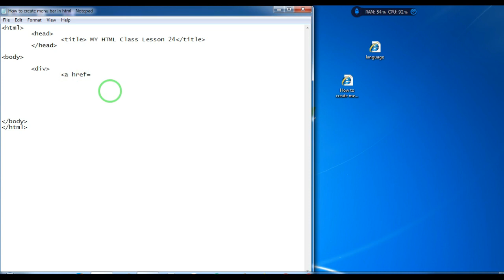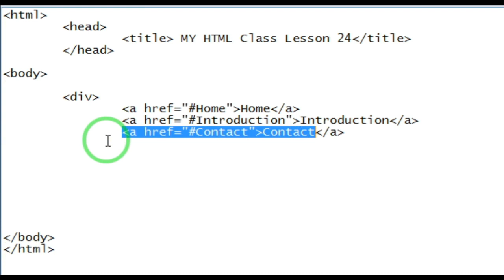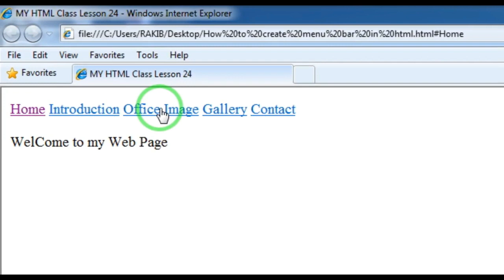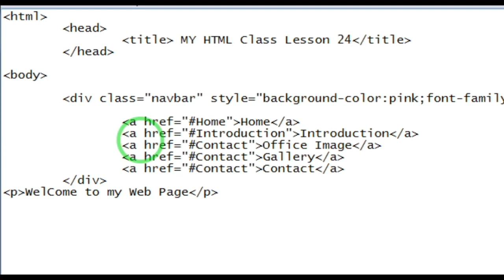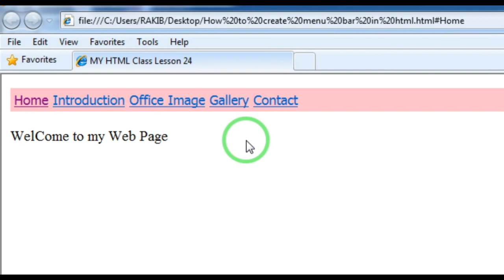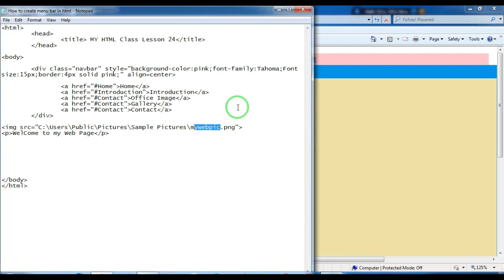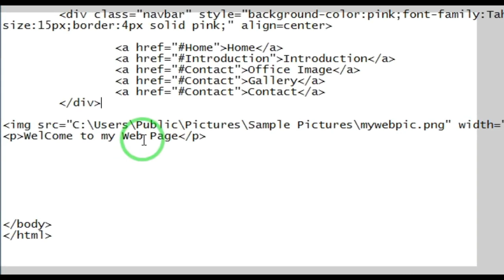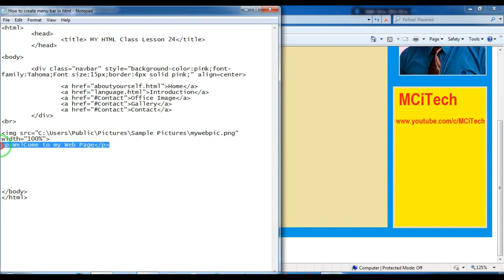How to create Menu Bar in html Part 1-Lesson 24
HI Friends, In this Video Tutorial you can learn how to create Menu Bar in html. I am using DIV tag to display a Demo Menu Bar includes Image file, hyper link to another html file and Paragraph text .DIV Tag is an empty container, which defines a division or a section . It is used to group HTML elements together. Watch this tutorial video for helpful.

Thanking you